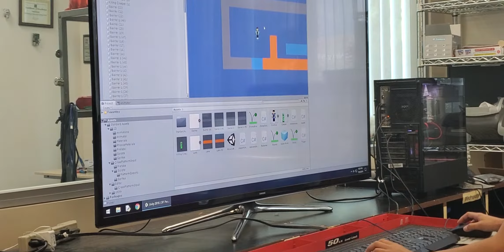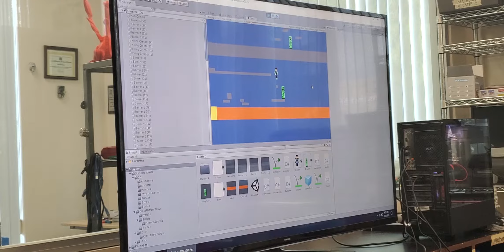Jayden - Platformer pt2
Students are introduced to real world 2-D and 3-D game development tools and technologies, using the Unity Game Engine and programming languages like C-Sharp.

Get your kids involved with technology at an early age and sign up for after school classes today!